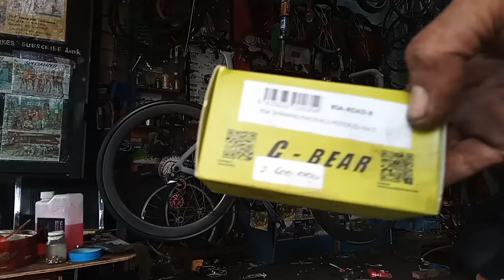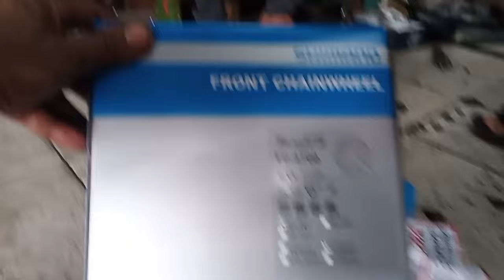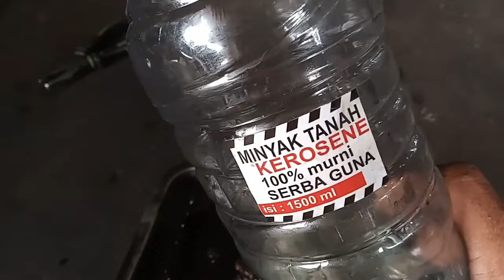100%SEPEDA ..@ekobikes CURHAT,KOK MUDAH RUSAK APA SALAH JALAN